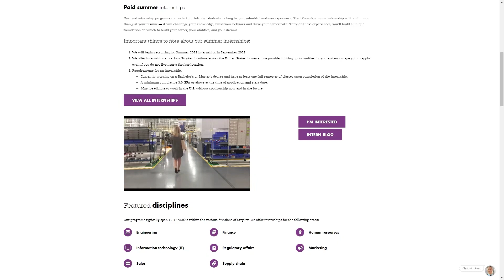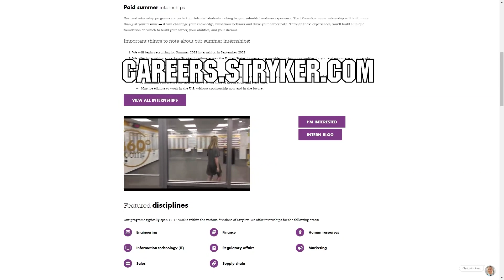2910 Jack in the Bot Behind the Glass 2021 Chezy Champs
Jump in Behind the Glass of a Infinite Recharge match with 2910 Jack in the Bot at the 2021 Chezy Champs!